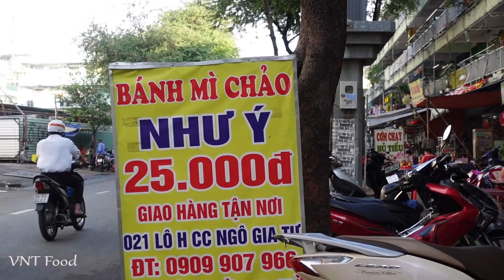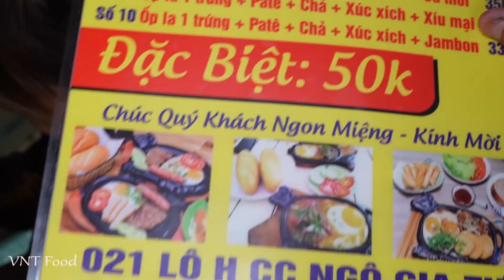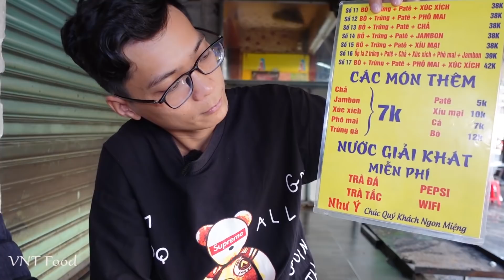Bánh Mì Chảo Bò Trứng Ốp La 25K miễn phí đủ loại nước ở Sài Gòn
Video Full: Bánh Mì Chảo Bò Trứng Ốp La 25K miễn phí đủ loại nước ở Sài Gòn.
Quán nằm trên vỉa hè có tên Bánh Mì Chảo Như Ý. Do mặt bằng nhà nên giá từ 25,000 VNĐ và miễn phí thêm nhiều loại nước.
🍎 Địa chỉ: 021 Lô H CC Ngô Gia Tự, Q.10, Sài Gòn ( trên đường Sư Vạn Hạnh)